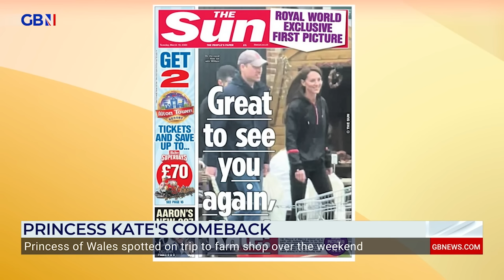Palace PR blasted for handling of Princess Kate backlash | 'good staff would have stopped it'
‘Good staff would have stopped the fake photo fiasco.’

Royal commentator Michael Cole hits out at palace PR for their handling of the backlash Princess Catherine has received for editing her Mother’s Day photo.